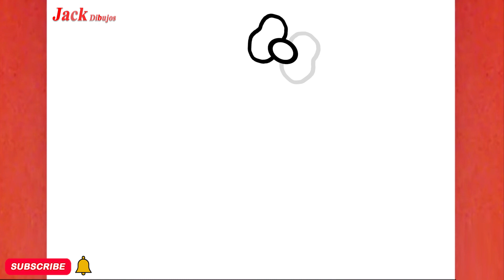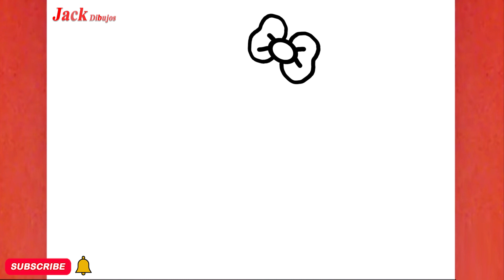CÓMO DIBUJAR UN LINDO HELADO DE HELLO KITTY, PASO A PASO , JACK Dibujos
aprende conmigo "CÓMO DIBUJAR UN LINDO HELADO DE HELLO KITTY, PASO A PASO , JACK Dibujos "en unos sencillos pasos